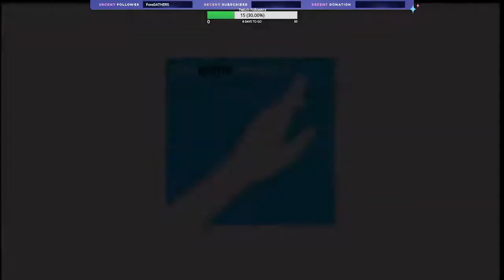Testing PS4 Remote Play with "Journey"